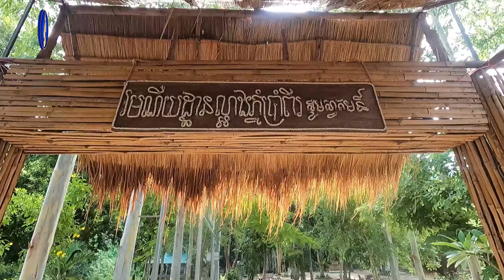ល្អាងភ្នំ ៧ និងកន្លែងដ៏គួរឲ្យព្រឺខ្នងជាច្រើន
ក្នុងល្អាងភ្នំ ៧ មានល្អាងមួយឈ្មោះថាល្អាង បីសាច​ ដែលគេមិនហ៊ានចូលឡើយ